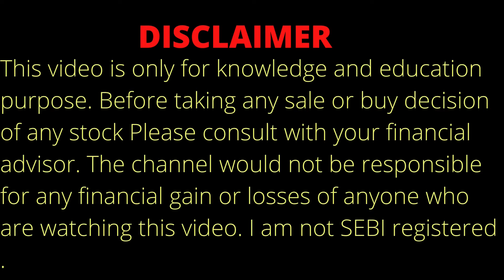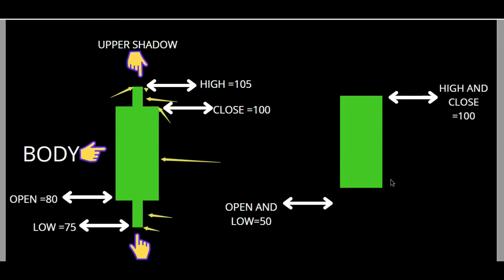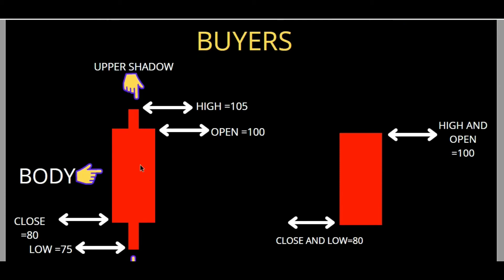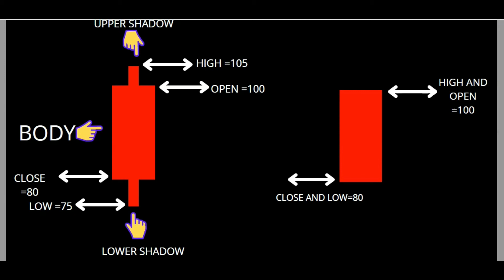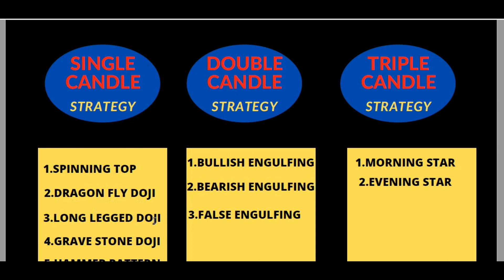CANDLESTICK PATTERN | CANDLESTICK PATTER BASIC TO ADVANCE | CANDLESTICK PATTERNS IN HINDI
About us
 DHAMAKA STOCK CHANNEL DO PROPER ANALYSIS OF ANY STOCK OF INDIA.DHAMAKA STOCK WILL GIVE YOU PROPER TECHNICAL AND FUNDAMENTAL ANALYSIS OF INDIA STOCK MARKET. AND ALSO WE KEEP UPLOADING TECHNICAN AND FUNDAMENTAL RELATED TUTORIAL VIDEOS

TOPIC COVERED:
THIS IS THE FIRST VIDEO OF CANDLESTICK PATTERN SERIES.ON THIS VIDEO WE HAVE DISCUSSED WHAT IS CANDLE STICK PATTER, WHAT IS BULLISH CANDLSTICK PATTERN,BEARISH CANDLESTICK PATTERN ,WHAT ARE MAIN MAIN CANDLESTICK PATTERN AND HOW CANDLE STICK FORMED.